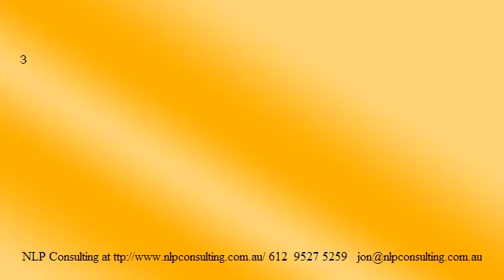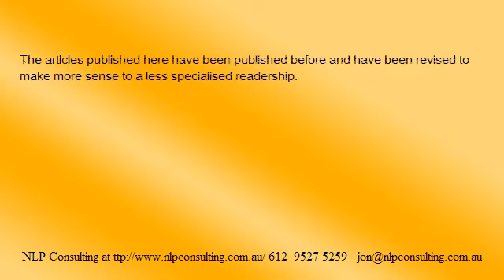Learn Hypnosis - MPD 1 Contents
presents for those who wish to learn hypnosis videos about Multiple Personality Disorder which can be regardede as acollection of trance states co-existing in the one person